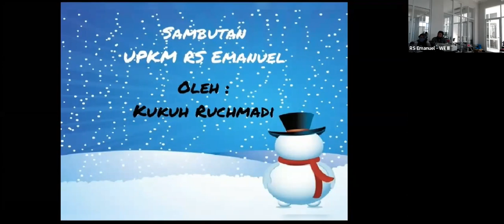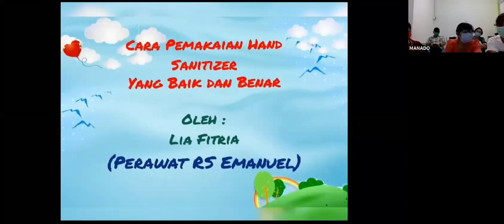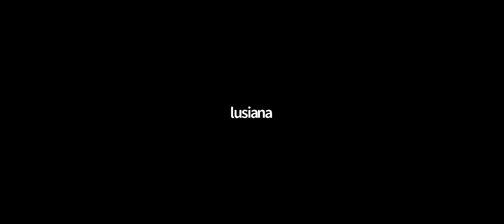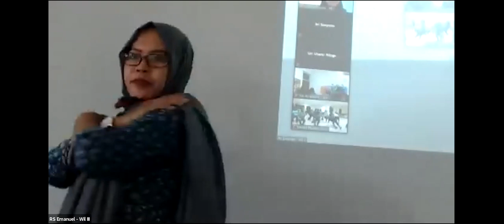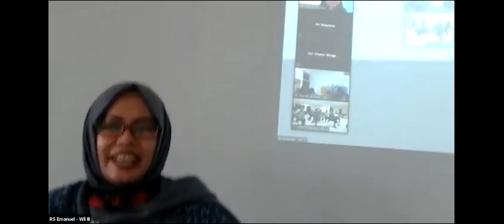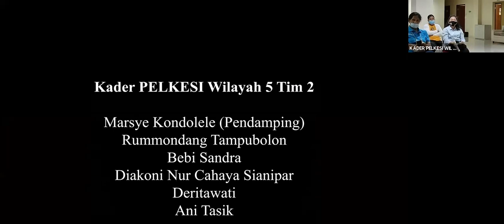Temu Kader Nasional Pelkesi 2020 - Hari 2 Bagian 2